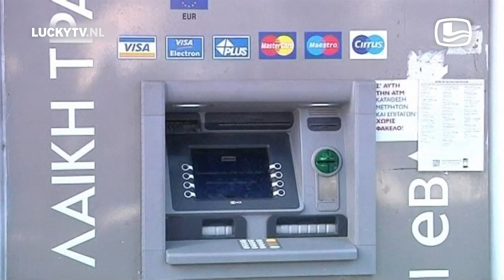De stemming op Cyprus | LUCKYTV (2013)